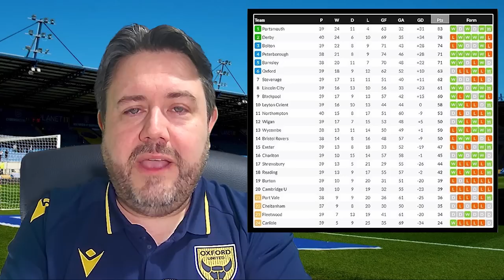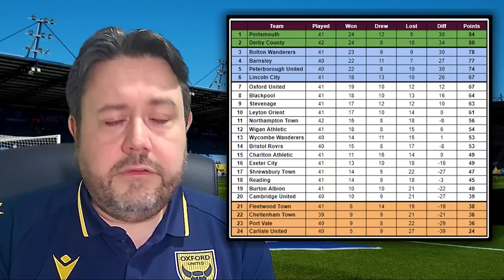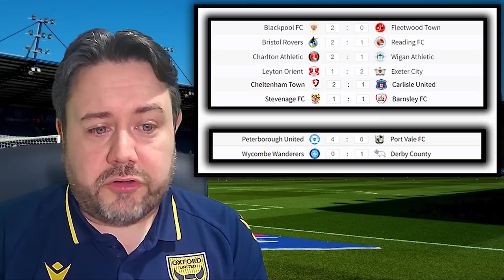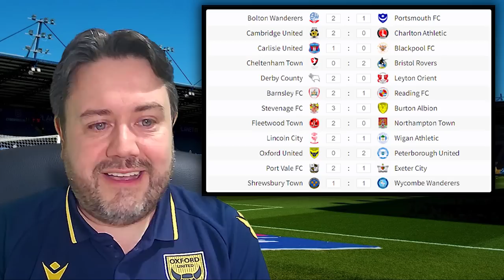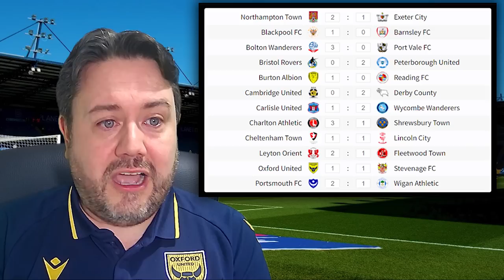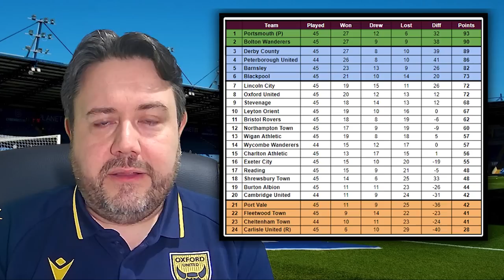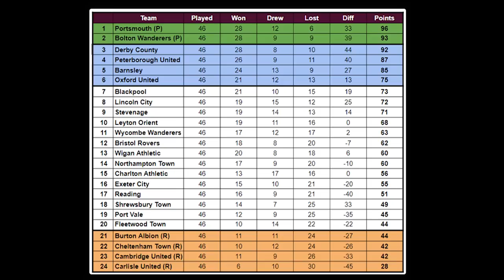Will Bolton & Derby Catch Portsmouth? - OUFC for the playoffs? - How will League One Finish? 🐂🤯😱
The Sky Bet League One Season is racing towards a finish, and whilst it is an International break I thought it would be fun to do predictions for final games and see how the League One Season will finish. Who will go up? Who will go down? We will see.

It's an exciting end to the season with plenty to play for. Portsmouth have led the way for ages, but Derby County, Bolton Wanderers, Peterborough and Barnsley still have hopes of catching Pompey and book an automatic promotion to the EFL Championship. There only looks like 1 playoff space to go and with 5 teams going for it. Oxford United are currently in 6th, but OUFC will need to improve to fend of Lincoln City, Blackpool, Stevenage & Leyton Orient. Carlisle United are the only side cut adrift at the bottom. But, there are  a host of sides that will fear relegation to Sky Bet League 2. Fleetwood Town,  Cambridge United, Reading, Port Vale, Burton Albion, Cheltenham Town & Charlton Athletic are in the dog fight.

Good luck to everyone out there, and get all the cliche's out as we head to the finish line. Let me know your thoughts on the upcoming season, and how you think it will end.

Timestamps
0:00 - Intro
1:08 - Current League One Table
2:05 - Good Friday Predictions
4:44 - Easter Monday Predictions
6:44 - 6th April Predictions
8:32 - 9th & 10th April Predictions
9:50 - Break
9:55 - 13th April Predictions
12:35 - 16th April Predictions
14:12 - 20th April Predictions
16:17 - 23rd April Predictions
17:37 - Final Day Predictions